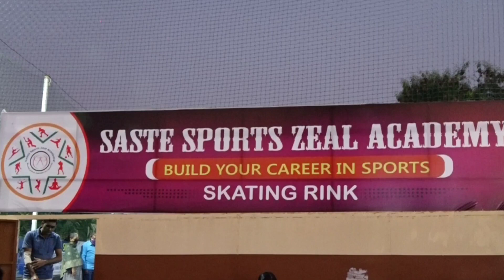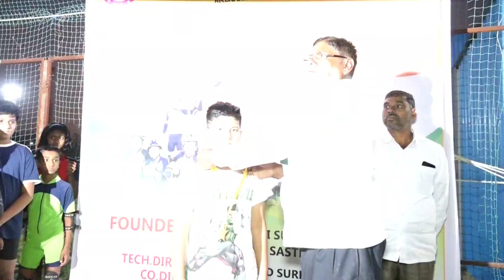Saste sport's organized Skating world record india 3km by waving flag,26th Jan 2k21 by Prashant sir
SASTESPORTSZEALACADEMY &
 prashantsirsportcoach - hello Everyone on the occasion of Republic day - saste sports zeal academy organized Skating world record india compitition most student performed 3km Skating by waving flag in hand.
maximum number of students participated from saste sport zeal academy ,